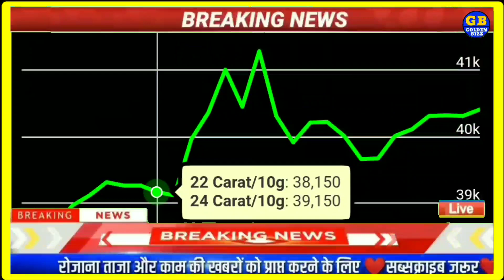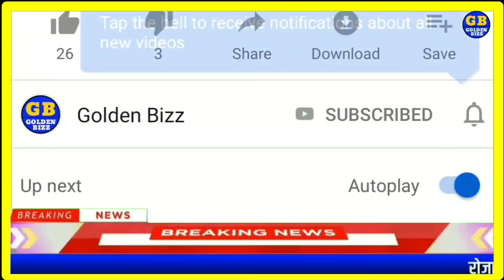बड़ी खबर:- क्यों मंहगा हो रहा है सोना ? बड़ी खबर | Golden Bizz